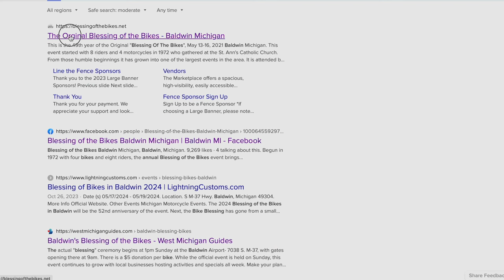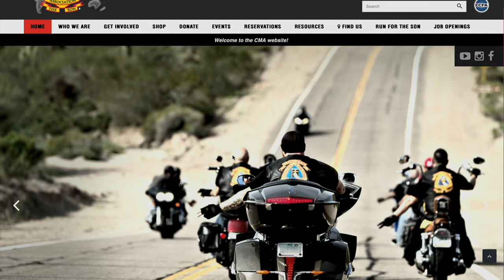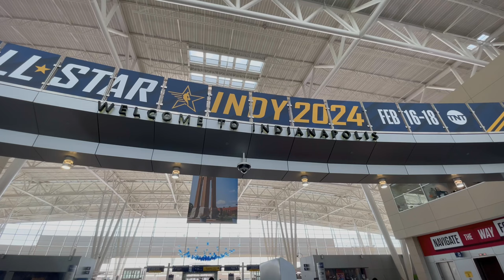The Blessing of The Bikes Event | CMA: An organization you should be familiar with!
What is "The Blessing of the Bikes?"  Who can you call if you are stranded along the side of the road?

Melinda has never heard of a Blessing of the Bikes event, nor has she ever attended a motorcycle event before. Is this the event that will help alleviate some of her concerns for Melissa's safety out on the roads?

In today's video, Melinda and Melissa ride the Road Glide 3 to Low Country Harley Davidson to witness a Blessings of the Bikes event.  Melinda learns about the event itself and about Christian Motorcyclists Association.

Whether it's the high seas (Cruising) or the open road (Motorcycle Riding), we are going places and taking you with us!

We are a lifestyle channel where we as twins use our own unique personalities, likes and interests to educate, entertain, and encourage others through content focused on Melinda's cruising adventures and Melissa's motorcycle adventures.

Melissa's videos revolve around the Motorcycle Lifestyle including motorcycle rides, trips, vlogs and events. She shares information about motorcycles (she rides a Harley CVO Triglide) and preparedness as it pertains to the ride. She shares information about the roads she travels, the historical sites and points of interest along her routes, and the places she visits.

Melinda's videos revolve around her experiences aboard cruise ships:  travel vlogs, ship and cabin tours, history and information about ports of call, and tips that make her cruising trips economical and enjoyable.